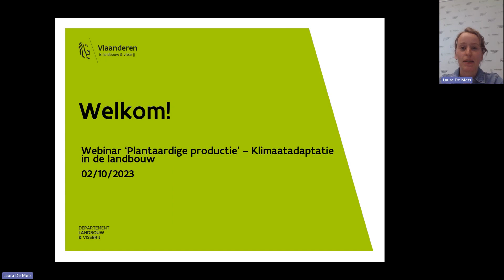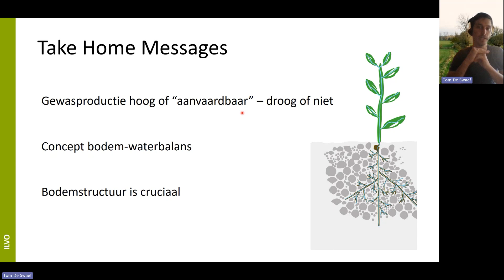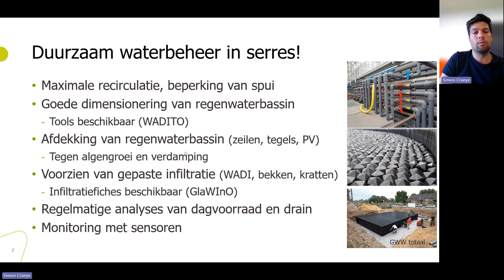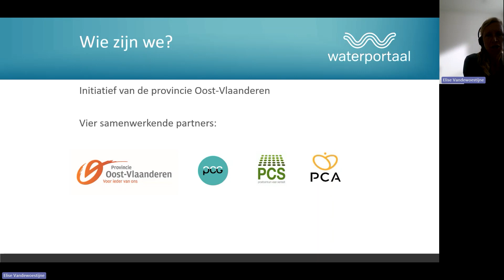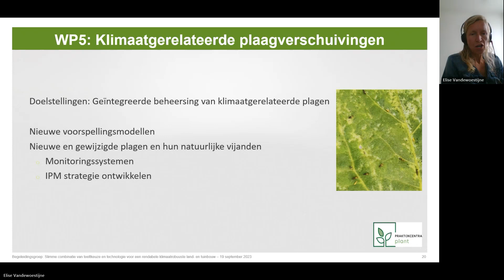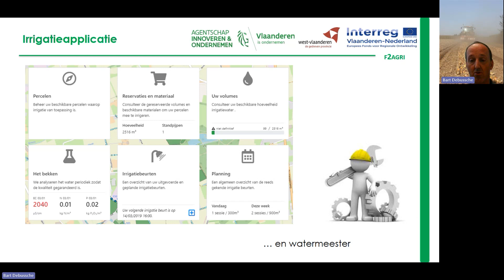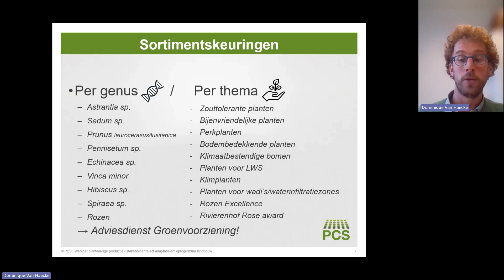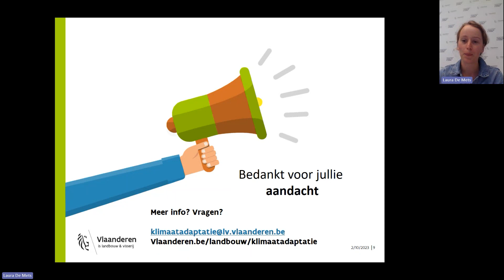Webinar klimaatadaptatie - plantaardige productie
Webinar Klimaatadaptatie in de Landbouw – Plantaardige productie – 02/10/2023

Tom De Swaef, ILVO
Titel: plantaardige productie: adaptatie aan droogte

Simon Craeye, Inagro
Titel: “klimaatbestendig waterbeheer in de glastuinbouw”.

Elise Vandewoestijne, Proefcentrum voor de Groenteteelt Kruishoutem (PCG Kruishoutem)
Titel: Klimaatadaptatie in de groenteteelt

Bart Debussche, Sectoradviseur Departement Landbouw en Visserij
Titel: “Inero: samen water hergebruiken”

Dominique Van Haecke, Proefcentrum voor Sierteelt (PCS)
Titel: Klimaattolerante boomsoorten